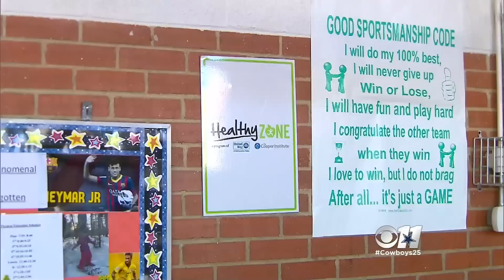Dallas Cowboys Super Reunion CBS 11 special 3/25/17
CBS 11's coverage of the Dallas Cowboys 25th anniversary of the 1992 super bowl team. Great job from the CBS 11 staff.